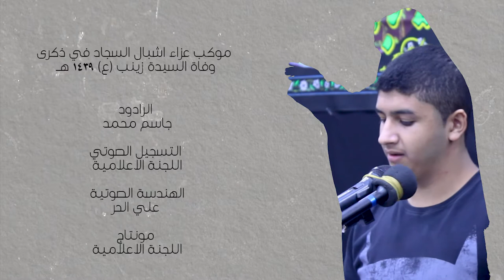حانت وفاتي - الرادود الناشئ جاسم محمد - وفاة السيدة زينب (ع) 1439 هـ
موكب عزاء اشبال السجاد في ذكرى وفاة السيدة زينب (ع) 1439 هـ

الرادود الناشئ
جاسم محمد

التصوير والتسجيل الصوتي
اللجنة الاعلامية

الهندسة الصوتية
علي الحر

مونتاج
اللجنة الاعلامية

اللجنة الإعلامية - 2018

 » Instgram |    wadyansociety
 » Instgram |  wadyan_women